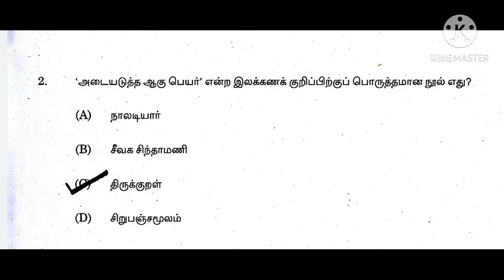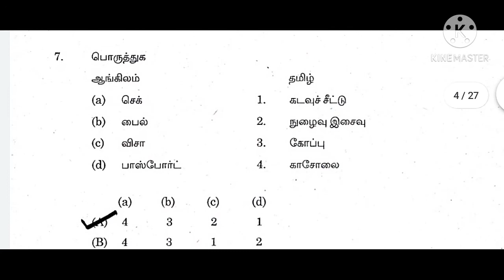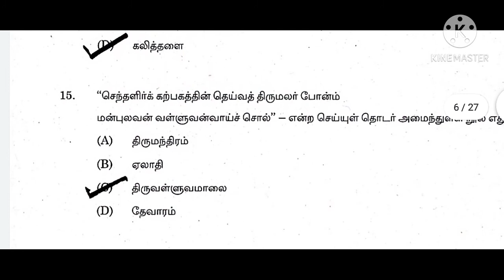TNPSC previous year questions / பொது தமிழ் & பொது அறிவு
TNPSC Group 2 & 4 previous year questions in general tamil / general knowledge